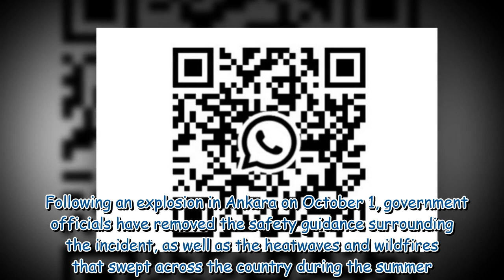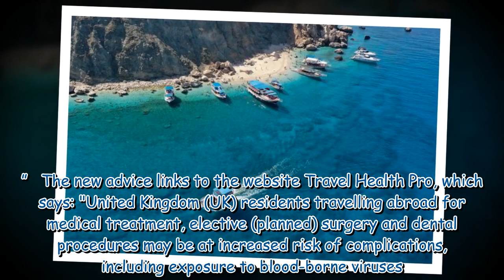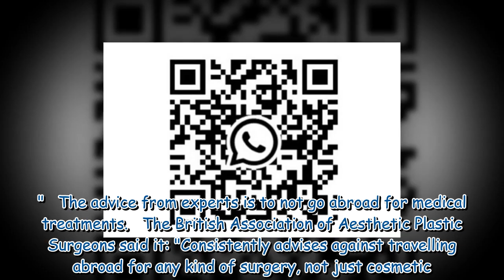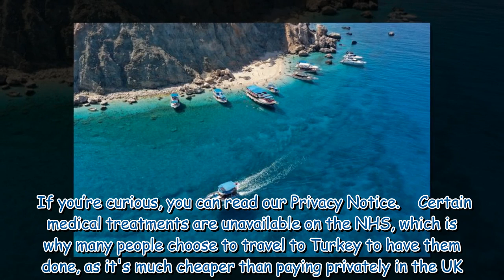Foreign Office issues Turkey travel update for any tourists planning to visit